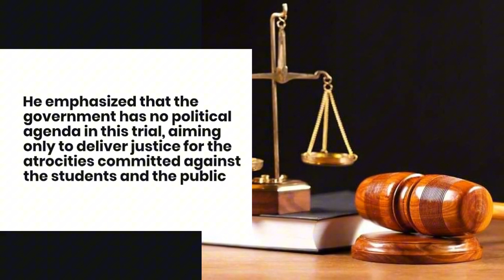Sheikh Hasina can appoint foreign lawyers if desired: Chief Prosecutor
He assured that the prosecution team would not raise objections on this point. In the interest of fairness and justice, the prosecution team will do whatever is necessary